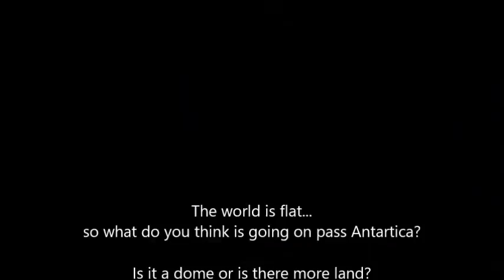THE END OF THE WORLD IS IN ANTARCTICA ON THE FLAT EARTH - [ A MUST WATCH ]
Survey! What's pass Antarctica in your opinion?

Interview of Mark Sargent on Revolutionary Radio: